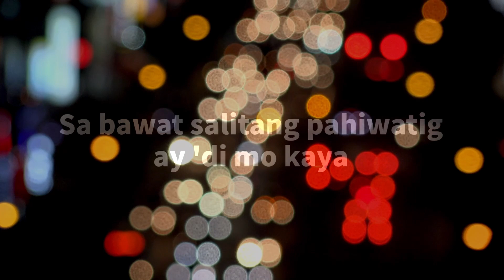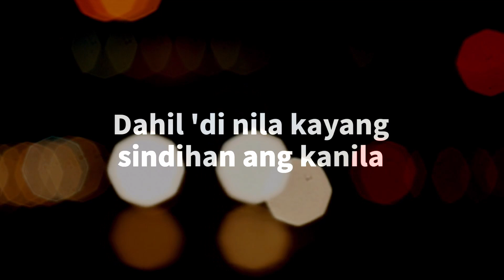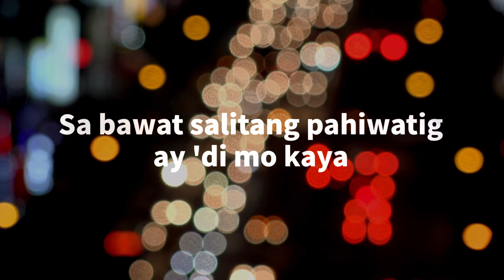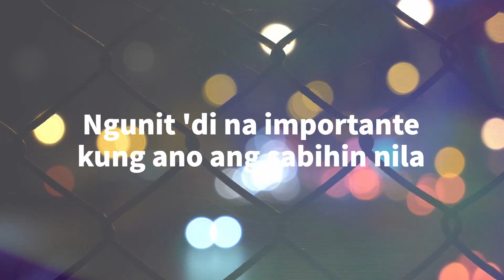Patuloy Lang by Ruth Lee Resuello & Bro Justin